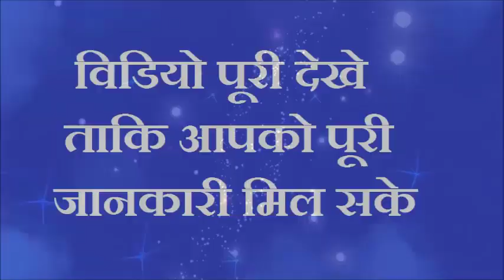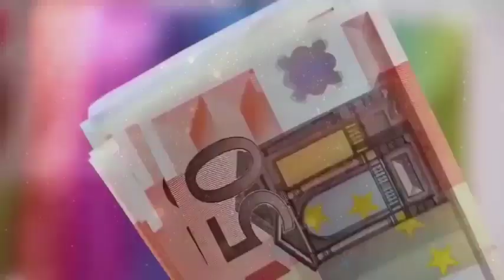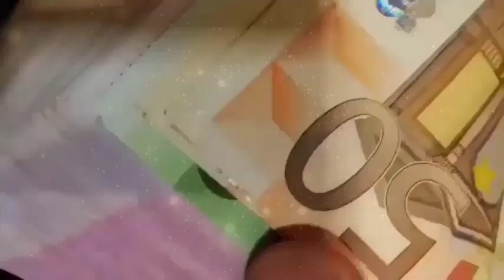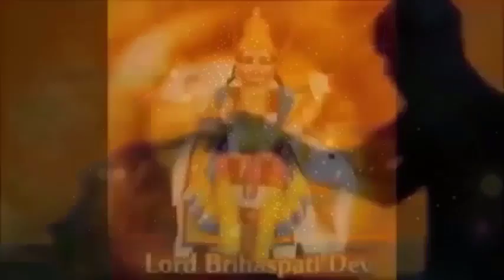“धनतेरस 2023” चुपके से 1 इलायची छुपा कर रख दें यहाँ भाग्य पलट जाएगा पैसा नदी की तरह बहकर आएगा